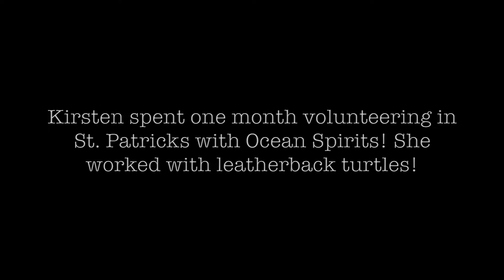Travel Vlog: Tropical in Grenada (island)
Hello lovers,

Here is my first travel vlog from my trip to Grenada this summer!